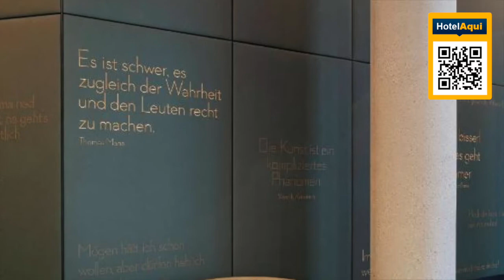Andaz Munich Schwabinger Tor a concept Hotel by Hyatt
This luxury hotel is located at the Schwabinger Tor in Munich, between the Olympic Stadium and the English Garden. It features a spa, fitness center and pool area with sundecks and a rooftop bar offering 360° views of the city and towards the Alps.

Andaz Munich Schwabinger Tor - a concept by Hyatt provides rooms and suites with sophisticated interior details and inspiring art. Each room offers free WiFi and a flat-screen TV.

A buffet breakfast is available each morning. The Lonely Broccoli restaurant serves traditional Bavarian dishes and specializes in charcoal-grilled and slow-roasted marinated meats. All products used are organic and locally sourced.

Guests can also relax in the upscale Biciletta coffee bar, which also serves smoothies, freshly pressed juices, sandwiches, savory snacks and pastries.

Rental bikes are available at the 24-hour reception of the Andaz Munich Schwabinger Tor.